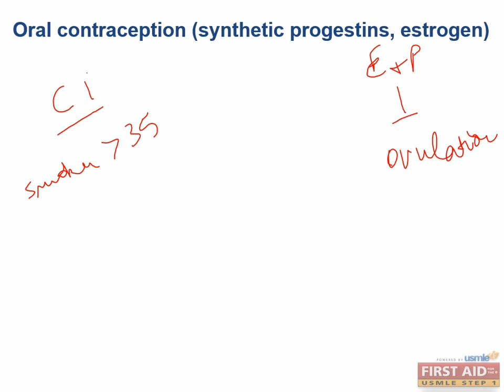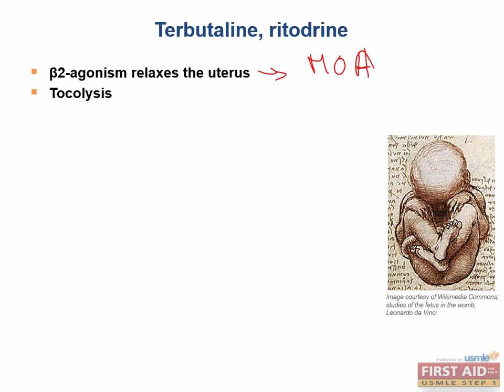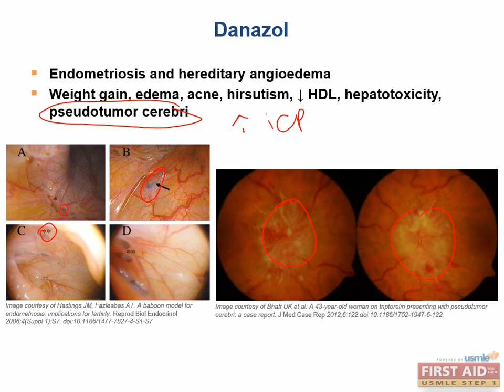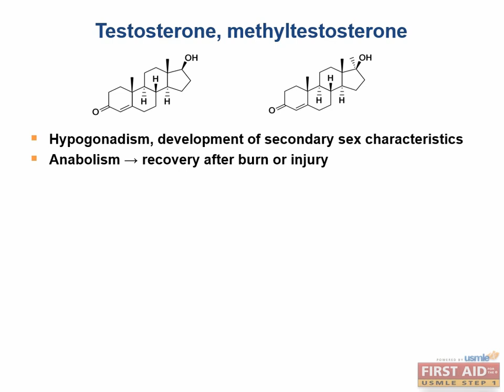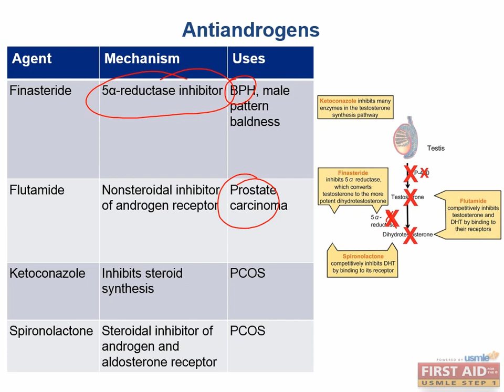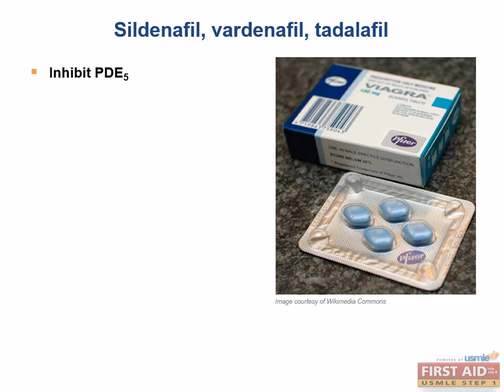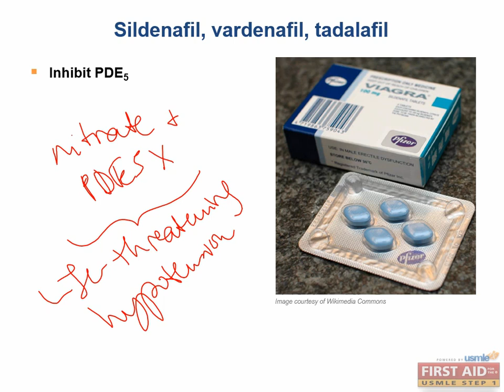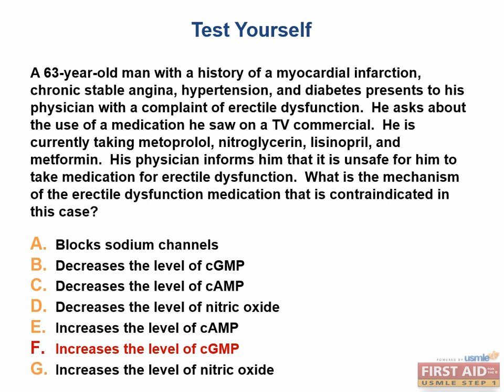Reproductive Pharmacology Part 2 - Oral Contraception (Synthetic Progestins, Estrogen)...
Reproductive Pharmacology Part 2 - Oral Contraception (Synthetic Progestins, Estrogen), Terbutaline, Ritodrine, Danazol, Testosterone, Methyltestosterone, Antiandrogens, Tamsulosin, Sildenafil, Vardenafil, Tadalfil, Minoxidil